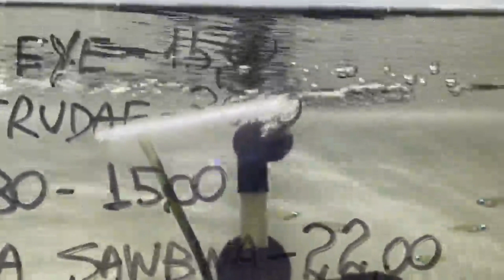CHEGADA DE PEIXES IMPORTADOS, MINI TOUR E ENQUITRÉIAS! VEM PARA O FIM DE SEMANA NO MUNDO DOS DISCOS!